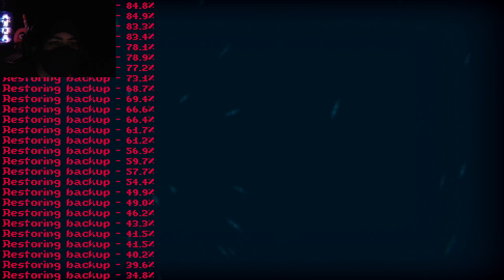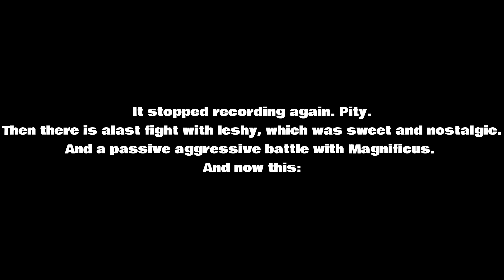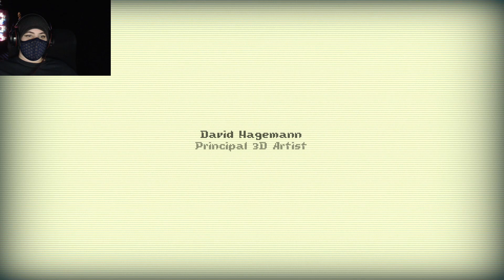The end: Inscryption [20]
WOW! That was amazing. It really was. I know you didn't get to see all of it, but it was really amazing. Also, if you are able to catch a glimpse of the usernames at the beginning, please pretend you didn't! Thank you for that!